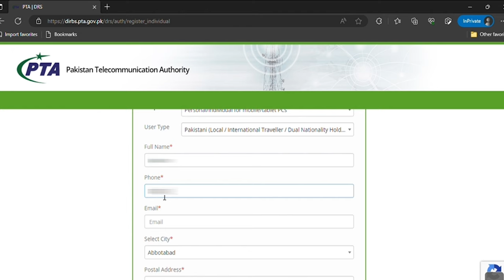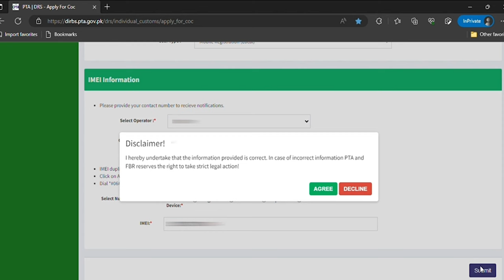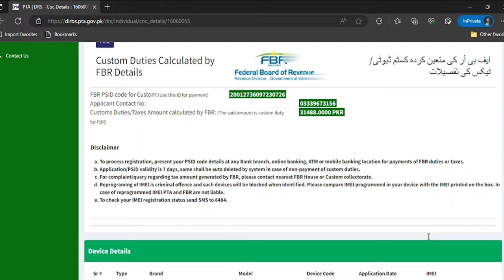PTA DIRBS Mobile Registration : All You Need to Know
PTA DIRBS Mobile Phone Registration Process: All You Need to Know

PTA DIRBS will ensure use of legal devices on the mobile networks. The import, use, and growth of legal devices will improve the quality of mobile service to consumers, preserve network resources of the mobile operators, provide better security and ensure the protection of intellectual property rights. PTA will make sure that only type approved and legal devices are operational over mobile networks in the country.
How to Register:
2. USSD by dialing *8484# from any mobile phone having a local SIM issued on applicant CNIC.
3. By visiting any mobile service provider's service Centre or Franchisee.
Follow Pakistan Telecommunication Authority ( PTA ) for updates!